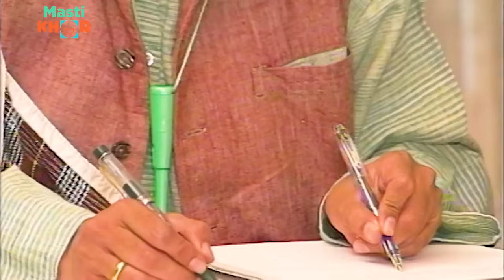केशव ने ली चिंटू की क्लास | Shrimaan Shrimati | Ep - 105 | Watch Full Comedy Episode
In this episode, Prema Shalini receives a call from a TV channel named "No TV" offering her a job, which makes her ecstatic. Dilruba tries to playfully tease her, but later meets Keshav and asks him to write dialogues for Prema Shalini's upcoming serial. Keshav is delighted by the opportunity. Tune in to this episode to discover more.